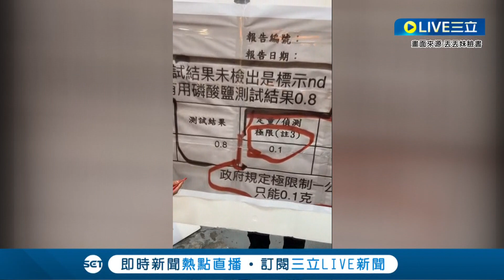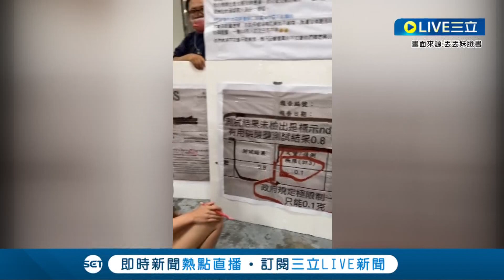高雄衛生局今火速調查結果曝? 丟丟妹現身直播大喊"我就是沒加磷酸鹽"更曝直播圈勾心鬥角:我不屑做骯髒的事 喊話對手當心:衝康你的另有其人...│【娛樂星世界】20220721│三立新聞台